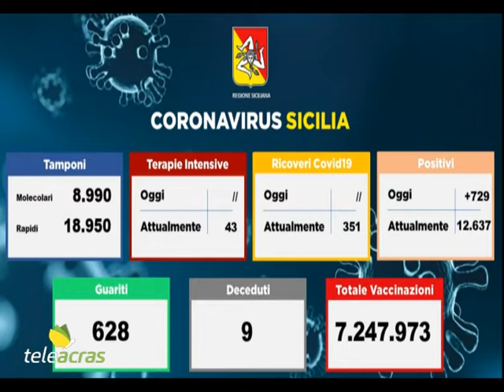Teleacras - Covid, ecco la nuova ordinanza in Sicilia - Il servizio di Giuliana Miccichè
Tasso di positività al 2,6% in Sicilia. Il presidente della Regione, Nello Musumeci, ha firmato l’attesa ordinanza sulle nuove restrizioni imposte per contenere i contagi. I dettagli. Il servizio di Giuliana Miccichè.

Sono 729 i nuovi casi di covid in Sicilia, a fronte di 27.940 tamponi processati. Il tasso di positività è al 2,6%. La regione è al settimo posto in Italia per nuovi contagi giornalieri. Gli attuali positivi sono 12.637 con un aumento di 92 casi. I guariti sono 628. Le vittime sono state 9, per un totale dei decessi a 7.214. Negli ospedali i ricoverati ordinari sono stabili a 351, e quelli in terapia intensiva sono altrettanto stabili a 43. Ecco la distribuzione dei nuovi positivi tra le province: Palermo 49, Catania 195, Messina 196, Siracusa 104, Ragusa 29, Trapani 64, Caltanissetta 37, Agrigento 31, Enna 24. Nel frattempo, come trapelato officiosamente ieri, adesso è ufficiale: il presidente della Regione, Nello Musumeci, ha firmato l’attesa ordinanza su nuove restrizioni in occasione delle festività natalizie e della recrudescenza dei contagi. Dunque, per i cittadini con un'età superiore a 12 anni è introdotto l'obbligo di indossare la mascherina in tutti i luoghi pubblici e aperti al pubblico. Le autorità competenti al mantenimento dell'ordine pubblico si occuperanno di far rispettare la norma, anche attraverso l'applicazione delle sanzioni previste dalla legge. E poi, la nuova ordinanza estende l'obbligo di tampone nei porti e aeroporti siciliani ai passeggeri che arrivano dalla Repubblica del Sudafrica, Botswana, Hong Kong, Stato d'Israele, Repubblica Araba di Egitto e Repubblica di Turchia. Attualmente il controllo è già previsto per chi proviene, o nei 14 giorni precedenti alla partenza ha soggiornato o transitato, da Gran Bretagna, Germania, Stati Uniti, Malta, Portogallo, Spagna, Francia, Grecia e Paesi Bassi.  I passeggeri in arrivo da Paesi per i quali non è previsto il tampone obbligatorio potranno comunque richiedere di essere sottoposti al test direttamente presso lo scalo e a titolo gratuito.  I soggetti giunti in Sicilia nei 10 giorni precedenti all'entrata in vigore dell'ordinanza devono contattare il Dipartimento di prevenzione dell'Azienda sanitaria territorialmente competente e il proprio medico di Medicina generale per essere sottoposti a tampone molecolare. Inoltre, l’ordinanza punta ad assicurare un'adeguata sorveglianza epidemiologica in tutte le province dell'Isola. A tale fine i Dipartimenti competenti dell'assessorato alla Salute eseguiranno una ricognizione dei laboratori siciliani in grado di sequenziare le varianti del virus, e ne coordineranno l'attività con l'obiettivo di aumentare progressivamente il numero dei tamponi sequenziati in Sicilia. E ancora: i migranti che raggiungono il territorio siciliano, al termine del periodo di quarantena saranno sottoposti all'obbligo del tampone molecolare.